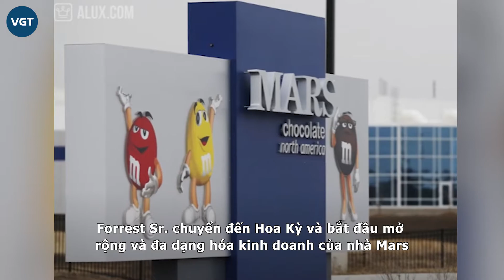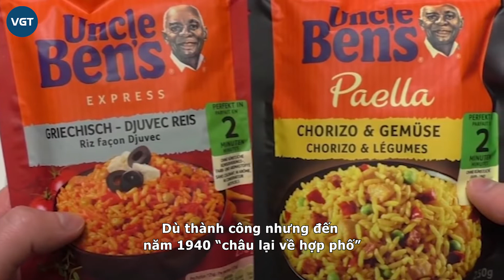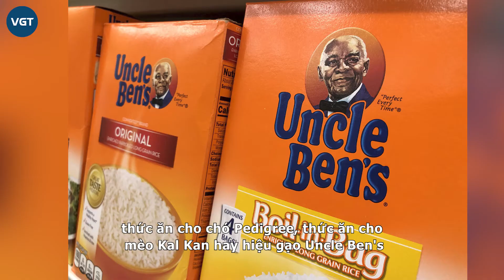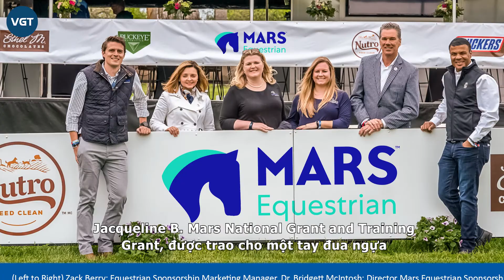Jacqueline Mars - Tỷ phú của vương quốc bánh kẹo 2 đời chồng, nghiện làm từ thiện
Jacqueline Mars sinh năm 1939 tại Washington, bà có 2 người anh, John Mars và Forrest Mars, Jr. Dù là người thừa kế của “vương quốc bánh kẹo”, bà vẫn chưa chạm tới hạnh phúc sau 2 lần đổ vỡ hôn nhân.